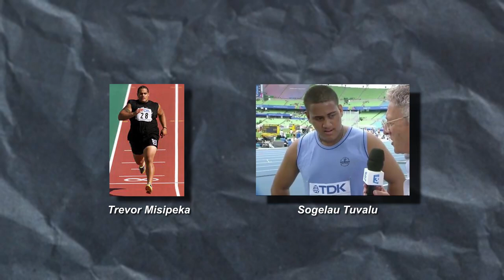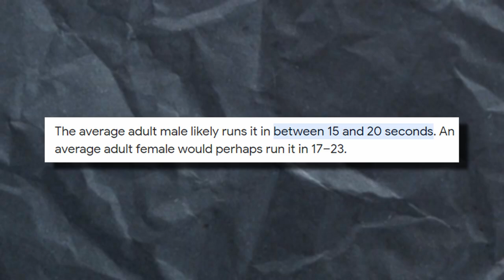When Shot Putters Sprint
The shot putter Joelien Boumkwo went viral after volunteering for a 100m hurdle race, but what if I told you there have been two other shot putters who have run the 100m at the World Athletics championship? Sogelau Tuvalu & Trevor Misipeka.